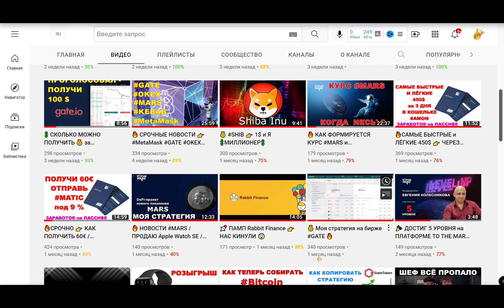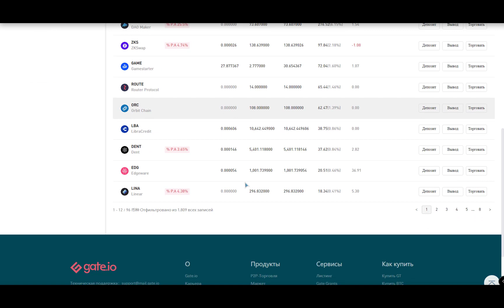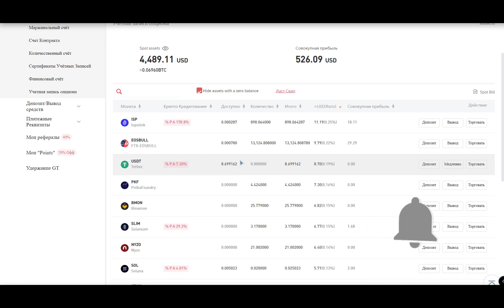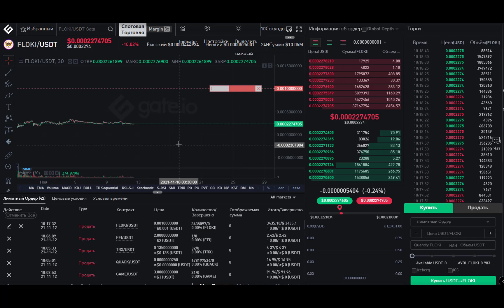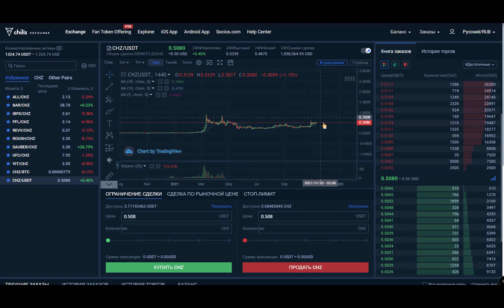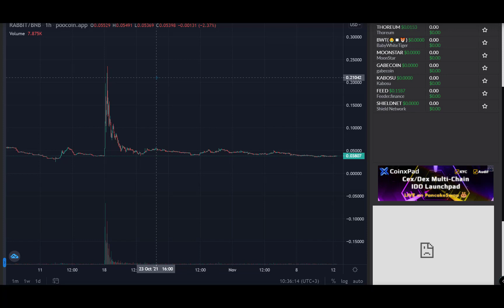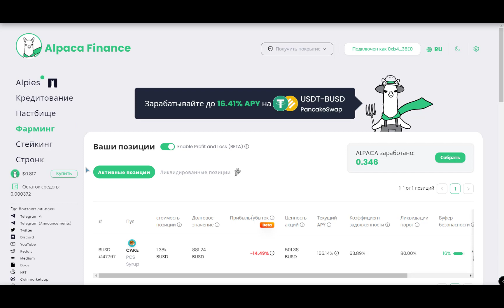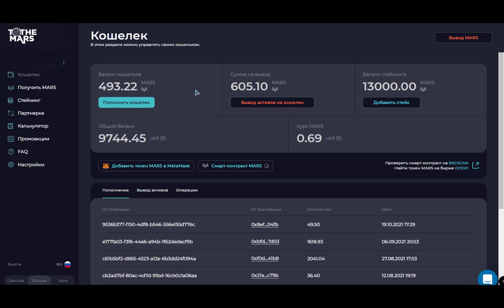💲 БУДНИ ТРЕЙДЕРА 💲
🔥 БИРЖА GATE.IO - Идеальный вариант для новичков.
👇  Регистрация 👇
🚀 TO THE MARS - Лучший проект для пассивного дохода 💲
👇  Регистрация 👇
💰 Доход в токене MARS от 6% в месяц 💰
🙏 BTC - 33oPkcUcCJLQ4r2MF7EewaqsA2ZcRQZ8Ec
🙏 ETH - 0x68e127e10cae21887ee60410b5e149a0ce4ee085